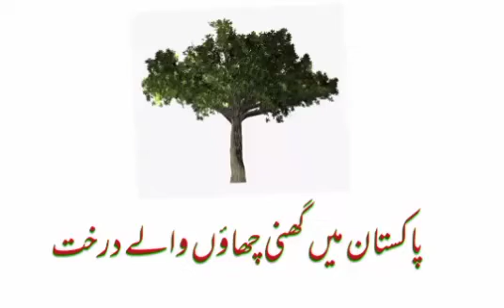shadow tree in Pakistan for home | saya dar darakhat | سایہ دار درخت کی چھاؤں